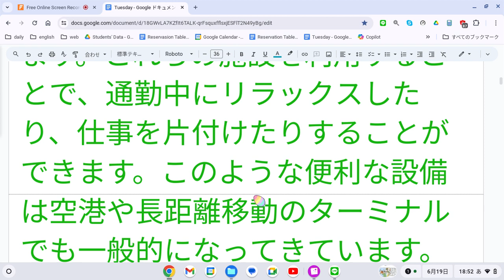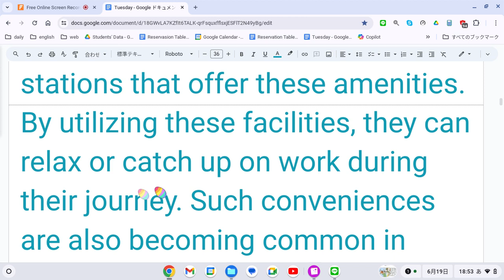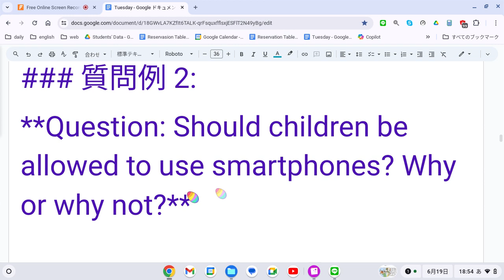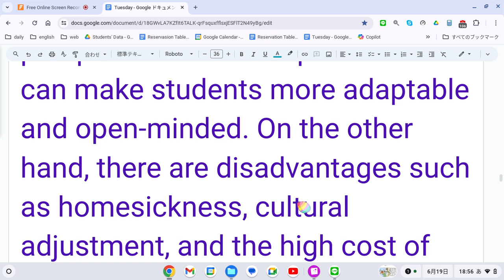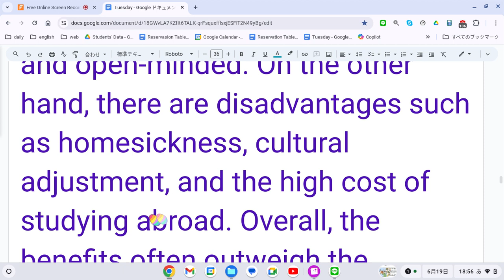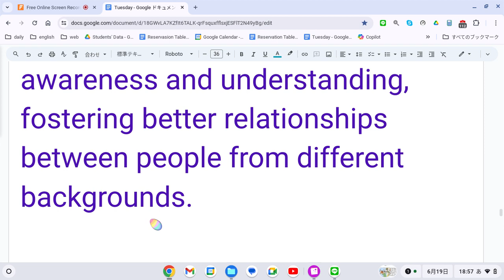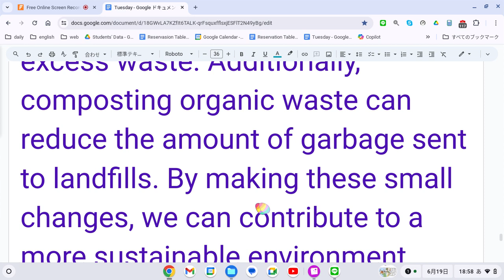えいご おんどく 235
### 忙しい通勤者のための便利なソリューション

毎日の通勤は特に長距離の移動がある人にとってストレスになります。この問題に対処するために、より多くの交通ハブが乗客のためにリラクゼーションゾーンやワークステーションを導入しています。これらの設備を提供しているバスや鉄道の駅を選ぶ通勤者もいます。これらの施設を利用することで、通勤中にリラックスしたり、仕事を片付けたりすることができます。このような便利な設備は空港や長距離移動のターミナルでも一般的になってきています。

### A Convenient Solution for Busy Commuters

Commuting to work every day can be stressful, especially for those who have long distances to travel. To address this issue, more transportation hubs are introducing relaxation zones and workstations for their passengers. Some commuters choose bus or train stations that offer these amenities. By utilizing these facilities, they can relax or catch up on work during their journey. Such conveniences are also becoming common in airports and long-distance travel terminals.

### 質問例 1:
**Question: What do you think about the increasing number of people working from home?**

**Answer:**
I think that the increasing number of people working from home is a positive development. It allows employees to have a better work-life balance and reduces commuting time and costs. Additionally, it can increase productivity since people can work in a comfortable environment. However, it is important for companies to provide the necessary tools and support to ensure that remote work is effective.

### 質問例 2:
**Question: Should children be allowed to use smartphones? Why or why not?**

**Answer:**
I believe that children should be allowed to use smartphones, but with certain limitations. Smartphones can be educational tools, providing access to learning apps and information. However, it is important to monitor their usage to prevent excessive screen time and exposure to inappropriate content. Parents should set rules and guide their children on how to use smartphones responsibly.

### 質問例 3:
**Question: What are the advantages and disadvantages of studying abroad?**

**Answer:**
Studying abroad has several advantages. It provides students with the opportunity to experience different cultures, improve their language skills, and gain a global perspective. These experiences can make students more adaptable and open-minded. On the other hand, there are disadvantages such as homesickness, cultural adjustment, and the high cost of studying abroad. Overall, the benefits often outweigh the challenges, making it a valuable experience for personal and academic growth.

### 質問例 4:
**Question: Do you think it is important for people to learn foreign languages? Why or why not?**

**Answer:**
Yes, I think it is very important for people to learn foreign languages. Knowing a foreign language can enhance communication skills and open up many opportunities in today's globalized world. It can improve career prospects, as many employers value employees who can speak multiple languages. Additionally, learning a foreign language can increase cultural awareness and understanding, fostering better relationships between people from different backgrounds.

### 質問例 5:
**Question: How can we reduce waste in our daily lives?**

**Answer:**
There are several ways we can reduce waste in our daily lives. First, we can use reusable items such as shopping bags, water bottles, and containers instead of single-use plastics. Second, we can recycle materials like paper, glass, and aluminum. Third, we should be mindful of our consumption and try to buy only what we need to avoid excess waste. Additionally, composting organic waste can reduce the amount of garbage sent to landfills. By making these small changes, we can contribute to a more sustainable environment.